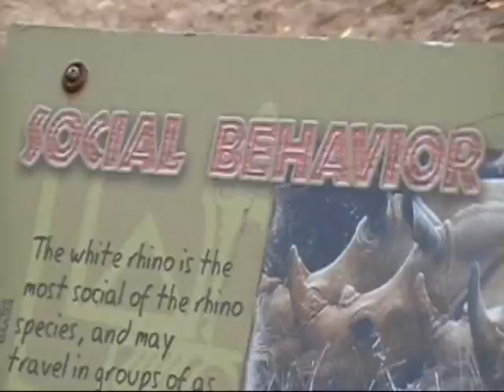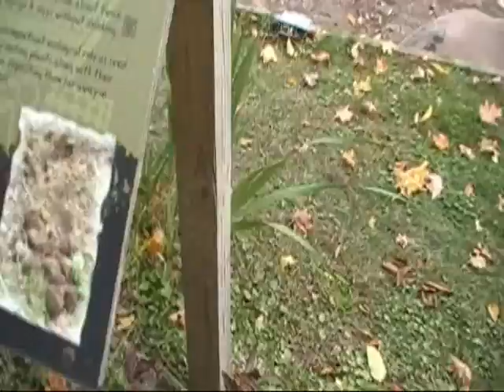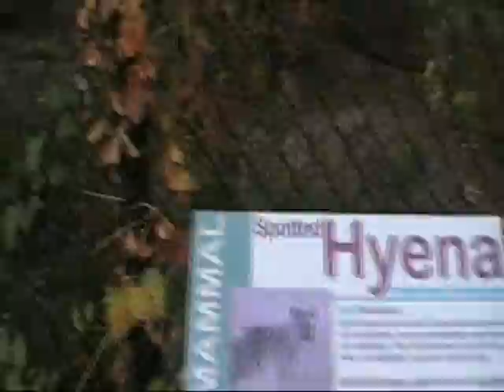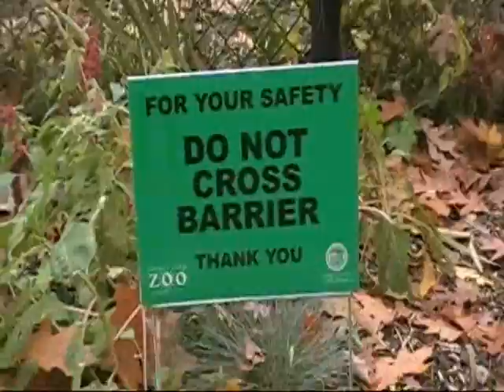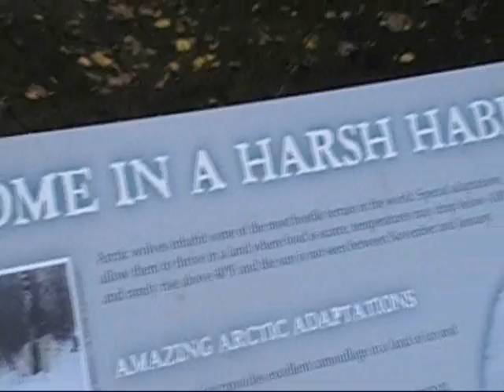Seneca Park Zoo Rochester NY Part 2 Lions and Tigers and Bears O My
I have allot more footage of this day Patrick and I got 40  cuts so there will be all to see Thanks for watching when the End comes of all of them you see Us walking out... TheMudMama and TheOutlawlawVideoSS